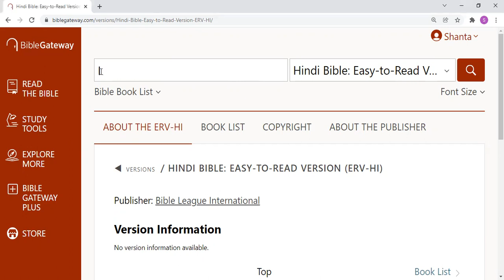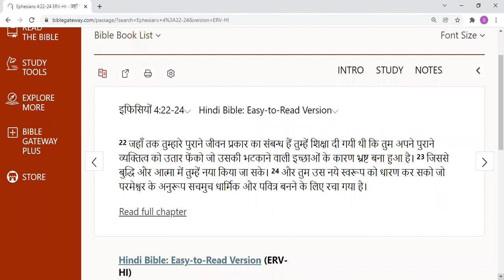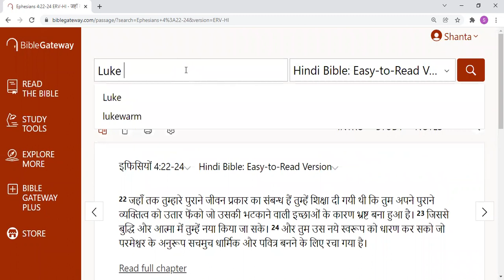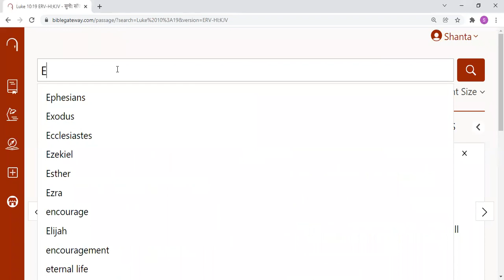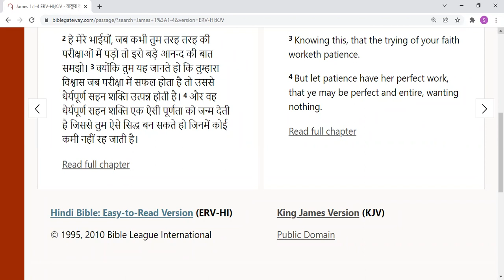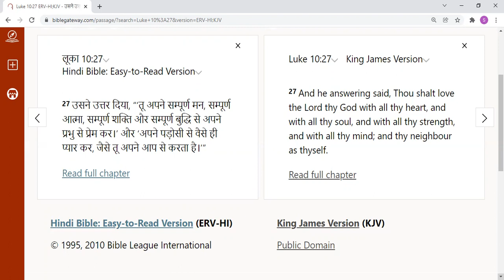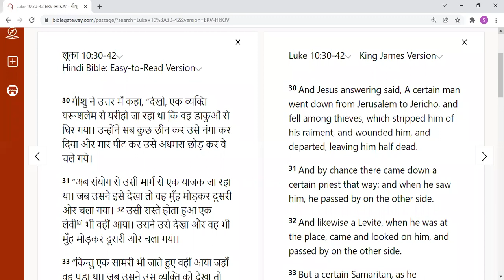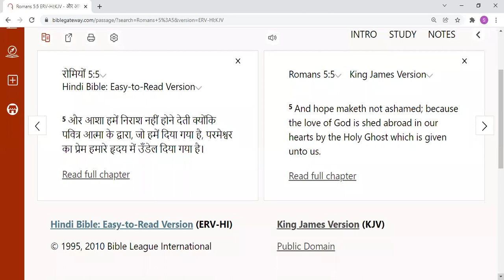Hindi Revision. PAKISTAN 12th January 2022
Preaching for Pakistan
12th January 2022
Pakistan